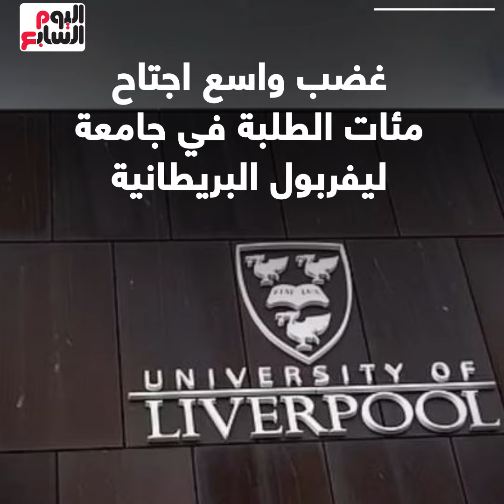النتيجة صفر لـ1500 طالب بجامعة ليفربول.. ما القصة؟